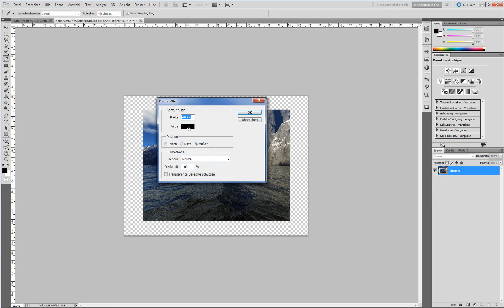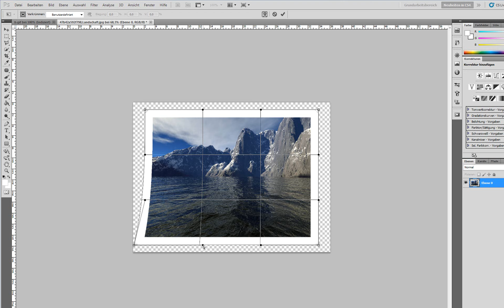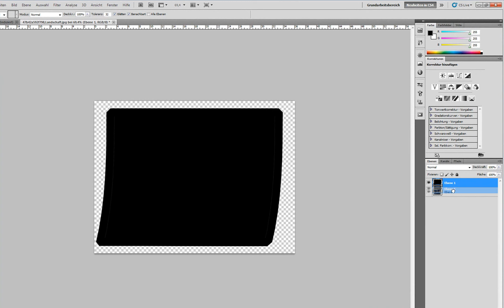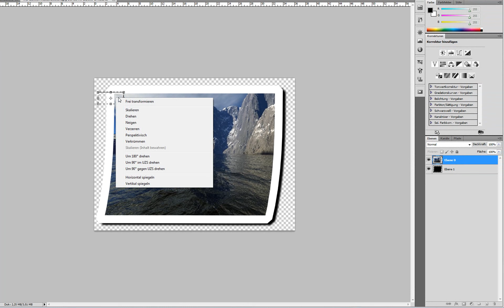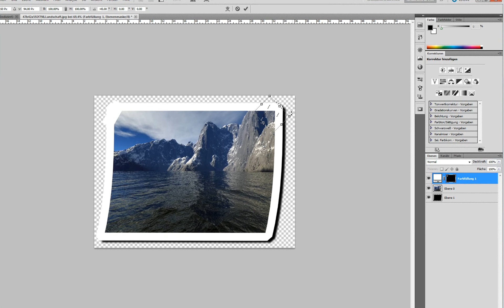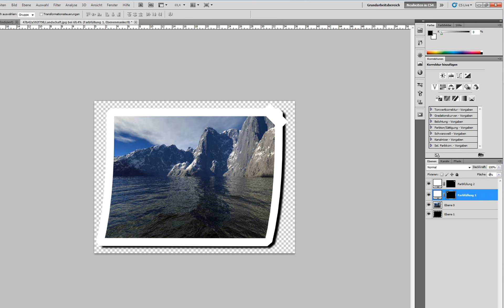Photoshop Tutorial Deutsch Foto mit Klebestreifen an etwas befestigen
Wir befestigen ein Foto mit Klebestreifen an etwas. Viel Spass !

Kommentieren , Bewerten und mich Abbonieren nicht vergessen.